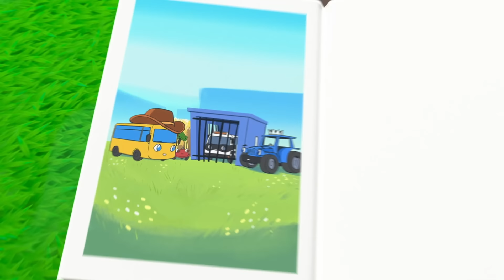Przygoda Bustera w bystrzach rzeki | Autobus Buster | Bajki dla dzieci | Go Buster po polsku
Go Buster to bajka z przygodami młodego autobusu Bustera, który uwielbia zabawę i przeżywa najróżniejsze przygody związane z dorastaniem. Bohaterami bajki są ulubione przez dzieci pojazdy: autobusy, auta i ciężarówki.

Go Buster, to bajka edukacyjna dla dzieci w wieku 2-5 lat: oglądając ją dzieci będą uczyć się kolorów, kształtów i liczb! Dołącz do młodego pełnego werwy Bustera i przeżywaj z nim pierwsze doświadczenia życiowe. Nawet wyboje na drodze nie powstrzymają go przed świetną zabawą z najbliższymi przyjaciółmi i rodziną!

📺 Lista odcinków w tym wideo 📺:

00:00 Przygoda Bustera w bystrzach rzeki
03:02 Kolorowy bałagan
06:05 Przebieranki na Halloween
09:02 Zawody piłkarskie
11:01 Kociątko w potrzebie - Buster i Super Straż Pożarna
13:01 Dr Buster
15:02 Buster i dentysta
18:00 Wyspa skarbów
19:59 Gdzie jest Buster?
22:00 Buster i konkurs na błotnej ślizgawce
24:00 Największa choinka
26:09 Kuchenna katastrofa
28:22 Buster ratuje pędzący pociąg
30:24 Wygrana na Bożonarodzeniowym jarmarku
32:22 Buster lepi bałwana
34:17 Przygoda ze zgubionym kapeluszem
37:14 Wizyta z noclegiem u Bustera
39:19 Bitwa na śnieżki
41:22 Buster płynie na wyspę skarbów
43:23 Wóz strażacki i nagły wypadek
46:25 Buster i ząb dinozaura
49:20 Niegrzeczny Bandit i zamieszanie z kostiumami w Halloween
52:23 Buster bawi się z dinozaurem
55:23 Super Buster!
57:26 Światła wozu strażackiego kręcą się
59:22 Buster ma tremę
1:01:21 Ucieczka owieczki Lettie
1:03:23 Buster w labiryncie
1:05:23 Wypadki się zdarzają
1:07:31 Błotnista pułapka
1:08:59 Ruszający się ząb
1:11:06 Kartka na Dzień Matki
1:13:07 Złośliwy Robot Buster
1:15:08 Bustera boli brzuch
1:17:09 Wakacje Taty
1:19:11 Buster sprząta bałagan
1:21:11 Biwak część 1: Uciekający namiot
1:23:08 Myjnia
1:25:08 Buster ratuje przyjęcie
1:28:12 Biwak część 2: Straszny potwór
1:30:15 Powrót do szkoły: wypadki się zdarzają
1:32:14 Bitwa na kolorowe balony z wodą
1:34:17 Ballada o królu Terrym
1:36:16 Super Buster ratuje piknik
1:39:14 Pierwsze Śnieżne Święta Bustera
1:41:16 Buster i Digley odkrywają kształty
1:43:15 Buster i myjnia samochodowa
1:45:12 Buster i wielki balon
1:47:14 Buster i łobuz Bandit
1:49:16 Buster i zabłąkany reniferek
1:51:22 Taniec zajączka
1:53:16 Buster Superbohater
1:55:18 Lody i zamki z piasku
1:57:15 Uwaga na wybuchający wulkan - Buster ratuje samochód sportowy Ritę